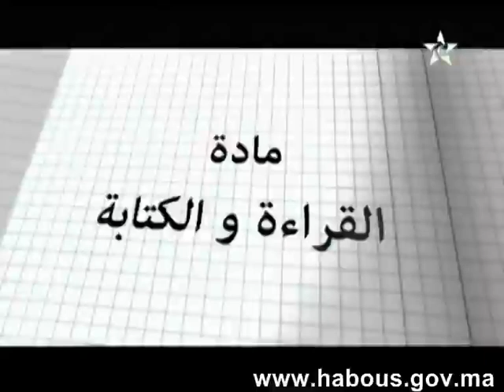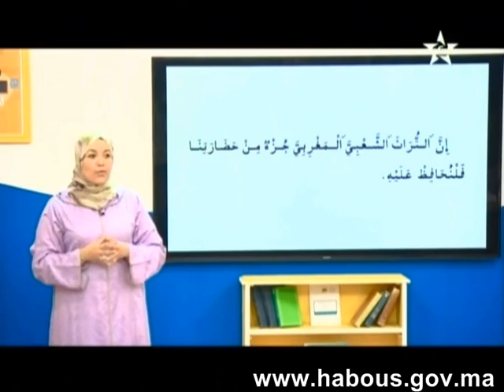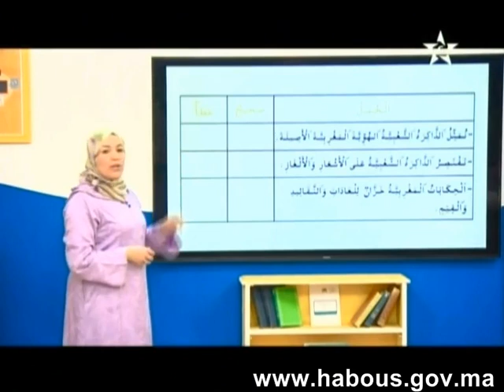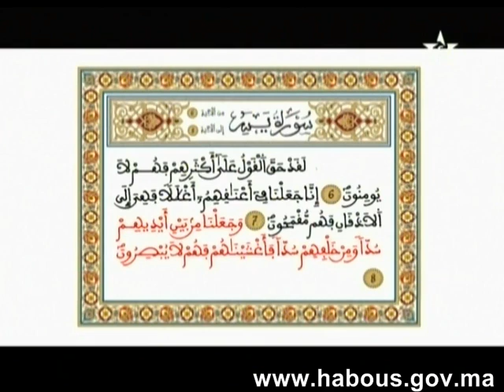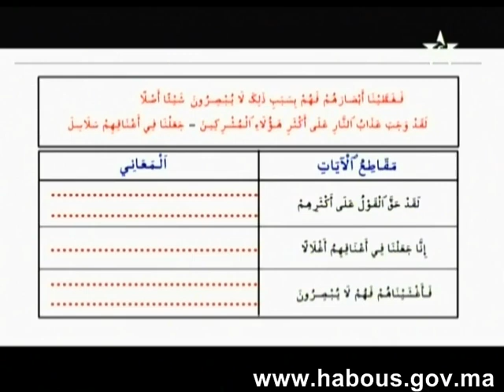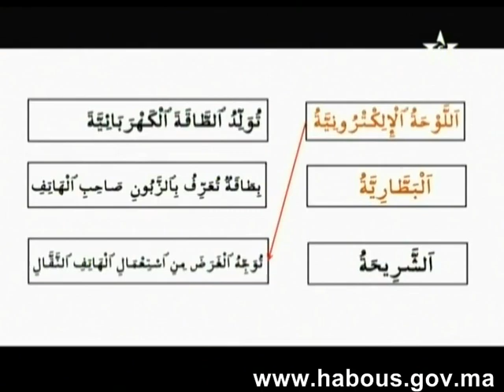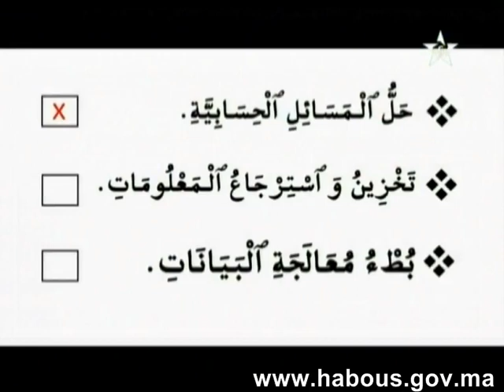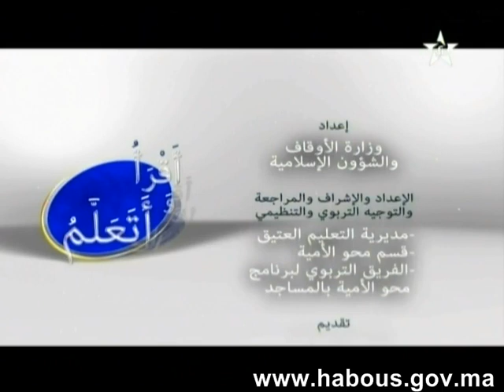الدرس 327 من دروس محو الأمية المستوى 2 المرحلة 2 الحلقة 57